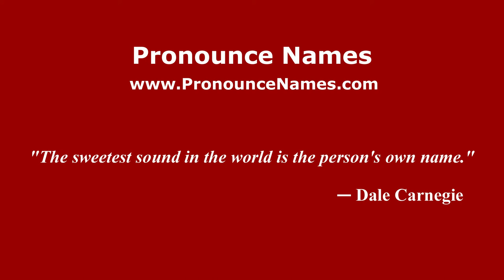How to pronounce Nicholas D'Agosto (Italian/Italy) - PronounceNames.com